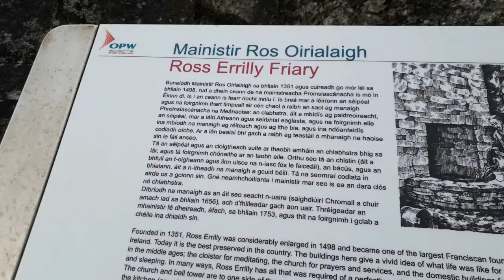Ross Errilly Friary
The site is in a bog about a mile west of the village of Headford.
Remains: the church, tower, chapels and friary are almost complete; there is evidence for large-scale alterations in the eighteenth century.
Little is certain about the early history of Ross friary.  A reasonable guess is that it was founded in 1498 for the Observants.  Protected by the Clanricarde family, the friars were able to remain on after the Suppression despite several plunderings.
In 1616 there was a community of six priests and two brothers in the old building.  An unusual incident occurred during 1641, when the guardian saved the survivors of an English party of travellers who had been attacked by the Irish near Shrule.  The Cromwellian period meant some time in hiding for the friars. The friary was sacked in 1656.  The friars had returned by 1661 and did not leave again until the attempted general expulsion of religious in 1697.  They had come back again by 1711, when their protector was Lord St. George.
At some stage they had withdrawn to Friars Island, but now, through the generosity of a Mr. Lynch, the friars were able to build a new home for themselves at the foot of Kilroe Hill.  There was a community of seven living at Kilroe in 1766, but this had fallen to three by 1801.  There were still three friars in the community when the friary was closed by order of the Provincial in 1832.